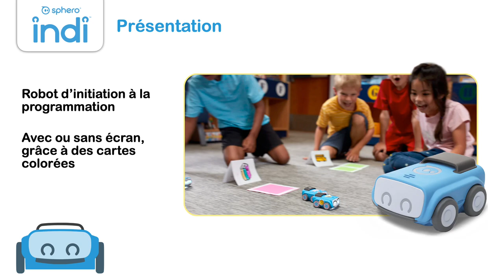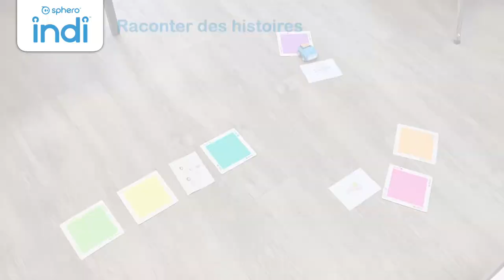Présentation Sphero Indi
Présentation du robot d'initiation à la programmation Sphero Indi. Son fonctionnement de base et quelques idées d'utilisation en classe.